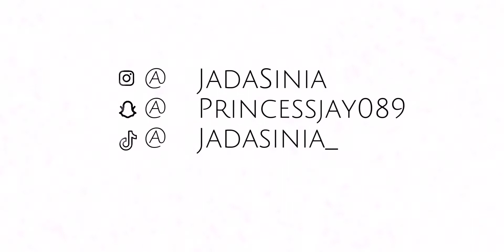Workout With Me(Part 2)‼️|| Buffalo State College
BIG THANKS TO YOU GUYS😘I LOVE YALL💕

Questions frequently asked:
Birthday: September 8th💕
Height: 5’2
Grade: College Freshie
Favorite color: 💖💖💖